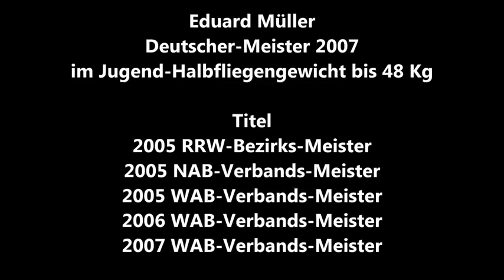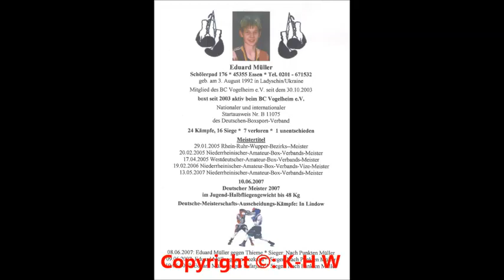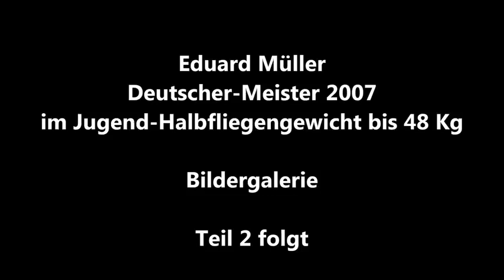1836 * Der Sportler * Boxen * BC Vogelheim * Eduard Müller * Deutscher Meister 2007 * Teil 1